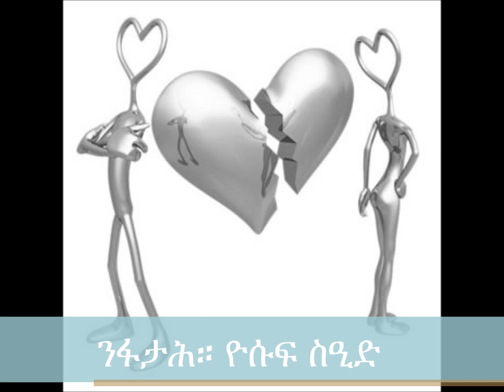NFaTaH - Yosuf Saeed. ንፋታሕ። ዮሱፍ ስዒድ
ንፋታሕ። ዮሱፍ ስዒድ